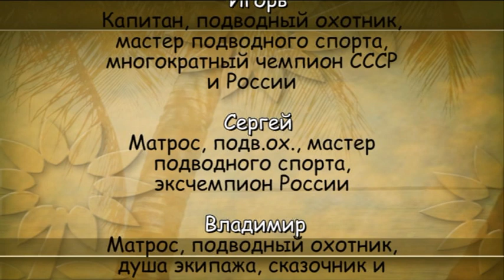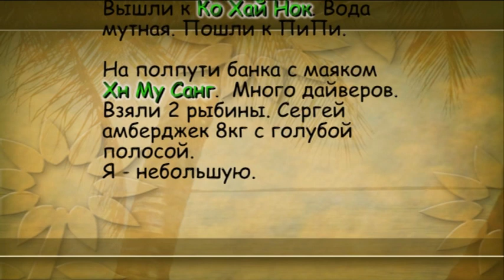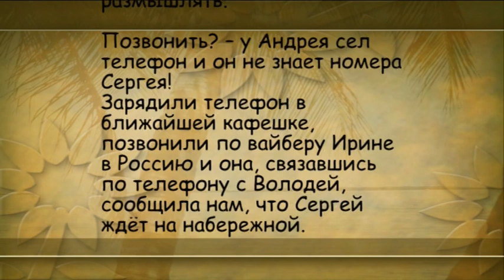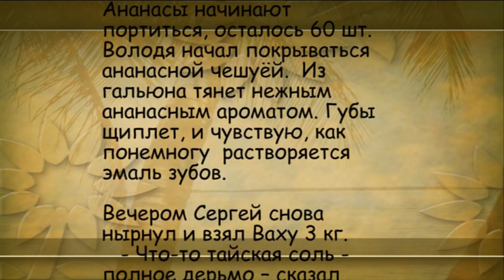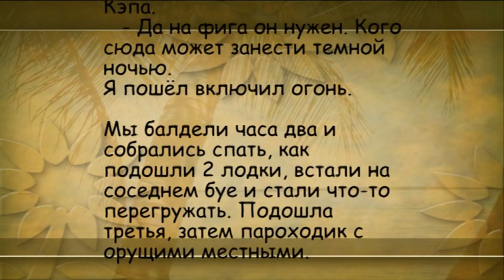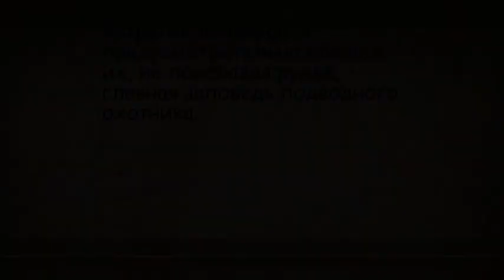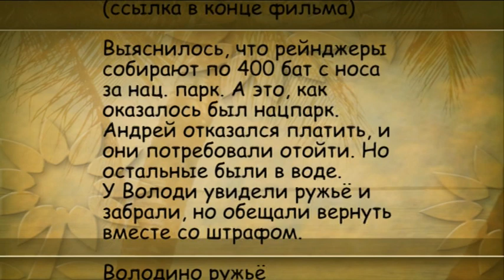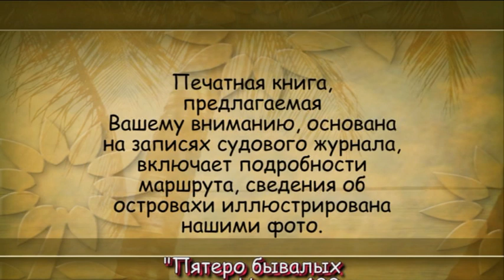Пятеро бывалых на яхте Hanse 400. Часть 1 из трёх.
Регата известных подводных охотников по островам Андамантского моря. Январь 2017 г.
16 удивительных дней, наполненных солнцем, ветром, штормами, неожиданностями и приключениями.
Фильм в трёх частях.
Часть1: Пхукет Хэвон Марина, Ко Нагха Яй, Ко Хай Нок, Хн Му Санг, ПиПи Дон и ПиПи Лей, Ко Ха Яй.
По материалам судового журнала и незабываемым впечатлениям этих дней,  издана одноимённая книга - с подробностями наших приключений на море и на суше, схемами и маршрутом переходов, фотографиями и справочными данными для организации подобной поездки.
Ссылка в конце фильма.